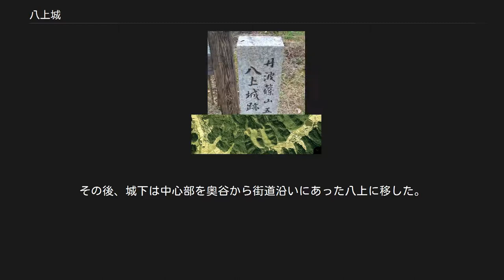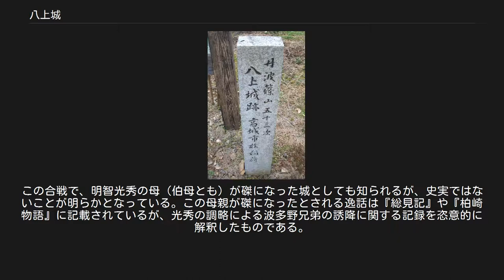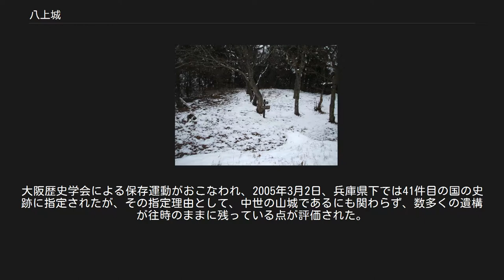八上城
八上城（やかみじょう）は、兵庫県丹波篠山市にあった中世、室町時代から戦国時代にかけて丹波国の国人である波多野氏が本拠とした日本の城（山城）。
別名は八上高城。
 篠山盆地のほぼ中央南部寄りの高城山（460m）および西隣の法光寺山（340m）に位置し、山陰街道が東西に通過する八上を見下ろす。
本城と支城が城下を挟み配置される中世山城の典型的特長を伝えており、貴重である。
 全体的に大規模な遺構だが､織豊期の改修は主郭Iを中心とした中枢部に限定されており､帯曲輪II､IIIは規格性に乏しく、古い中世遺構を継承している。
 石見の人ともされる波多野秀長が応仁の乱にて戦功をあげて永正年間に多紀郡郡代に就任した際、多紀郡朝冶山に築城して居城としたことから八上城の歴史が始まる。
15世紀後半に高城山南西尾根先端部に奥谷城を築き、城下町を奥谷に置く。
16世紀前半には高城山頂に八上城を本城として築く。
秀長の子、波多野稙通は拠点の八上城から多紀郡内の豪族討伐を開始する。
当時、細川氏両家の内紛が起きており、高国派だった波多野氏は反勢力の澄元派の酒井氏、長沢氏らの豪族と対立した。
そして酒井氏を酒井合戦で長沢氏を福徳貴寺の合戦で撃退し、屈服させた。
その後、酒井氏、長沢氏らは重臣に起用され、酒井豊教は主君の波多野元秀の書状の発給を行い活躍した。
は弘治3年（1557年）に一度松永久秀によって城を奪われたものの、永禄9年（1566年）に秀治が奪還。
支城の法光寺城は、抗争に先立ち八上城および城下の防衛力増強の目的で築城されたものである。
その後、城下は中心部を奥谷から街道沿いにあった八上に移した。
 天正3年（1575年）に織田信長の命を受けた明智光秀による攻略が開始され、毛利氏や赤井氏の支援があったものの兵糧攻めにより城内は困窮した。
秀治、秀尚らが安土城下で処刑されると、弟の秀香は居城の大路城に火を放ち、残兵を集め自らが総大将となって二か月間、八上城で明智軍の猛攻に耐えた。
8月に秀香が討ち死にすると、天正7年（1579年）に落城。
波多野氏は滅亡した。
この合戦で、明智光秀の母（伯母とも）が磔になった城としても知られるが、史実ではないことが明らかとなっている｡ この母親が磔になったとされる逸話は『総見記』や『柏崎物語』に記載されているが、光秀の調略による波多野兄弟の誘降に関する記録を恣意的に解釈したものである。
八上城の落城は確実であったわけであるから、光秀としても、あえて母親を人質とする必要に迫られることはなかったのである。
事実とはほど遠い創作で信じるに足りない。
また、井上靖の『戦国無頼』の後半はこの落城時を舞台としている。
 波多野氏が滅亡した後、明智光忠が城代として入城している。
 慶長7年（1602年）、前田茂勝（五奉行の前田玄以の子）が八上五万石を領して入城する。
　慶長13年（1608年）に茂勝が改易され、入封した松平康重が篠山城を築城したため八上城は廃城となった。
 廃城になるまで数多くの籠城戦が繰り返された。
 昭和50年の高城山の空中写真 盃ヶ岳から遠望する八上城（高城山） 岡田丸曲輪跡 八上城跡石碑 八上城は慶長14年（1609年）に廃城になるが、古風な中世式の遺構が残る典型的な山城である。
大阪歴史学会による保存運動がおこなわれ、2005年3月2日、兵庫県下では41件目の国の史跡に指定されたが、その指定理由として、中世の山城であるにも関わらず、数多くの遺構が往時のままに残っている点が評価された。
 戦国時代の典型的山城である八上城と、近世城郭で典型的な平城である篠山城（ともに国の史跡）とが、ともに丹波篠山市内の近い場所にあるという点も特筆される。
 山全体が要塞化しており、東西に長く、北西はもっとも険しく、南は細い尾根が続いており、攻めにくく守りやすい。
 連続型曲輪（縄張り）がある。
 兵庫県丹波篠山市八上上（高城山は高く美しい姿をしており、富士山に形が似ているところから地元では「丹波富士」とも呼ばれている）